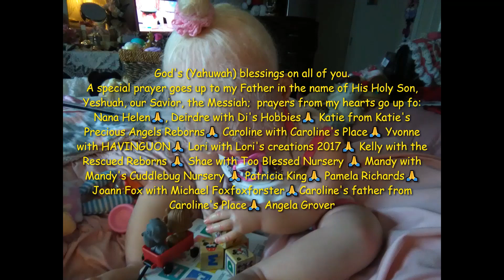Toddler Tuesday Candy Cane Colors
My name is Cindy Whitmire. In 1994, I was in a head-on collision and sustained a traumatic brain injury. I have come a long way since then. No longer am I permanently in a wheelchair. I went from living in a nursing home to an assisted living after having a series of small strokes in 2013. My last stroke was in 2017.   I am now a shut-in.   Reaching out through YouTube gives me a sense of freedom and fellowship with the dolly community. I want to make my channel playful, and real. Thank you and God bless ~ Cindy 🥴

Send mail to:
Cindy Whitmire